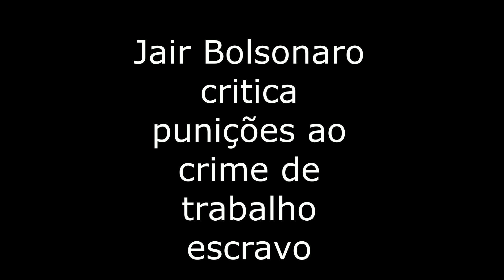Jair Bolsonaro critica punição ao crime de trabalho escravo